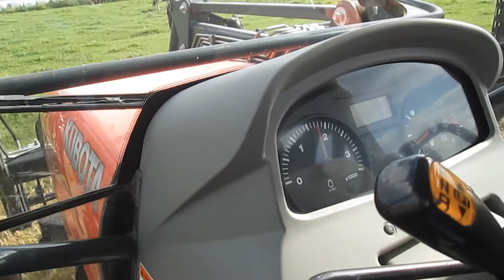Żniwa i uprawa 2016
Siema :)